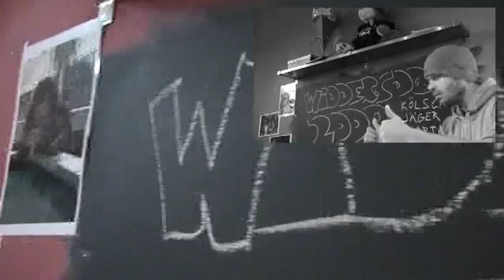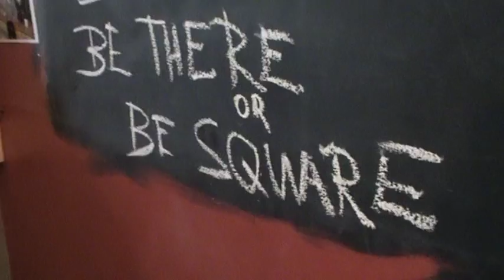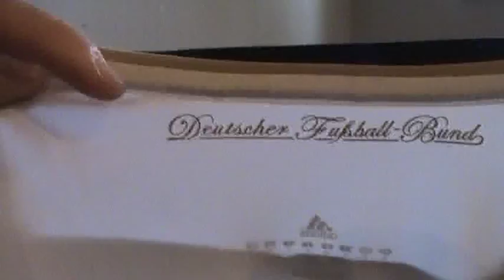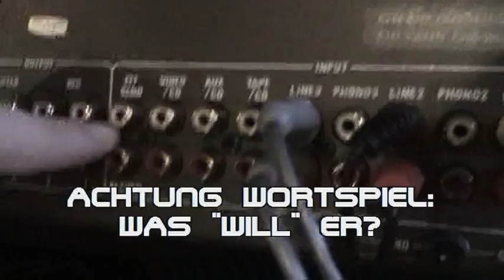MF und die Weihnachtsfeiervorbereitung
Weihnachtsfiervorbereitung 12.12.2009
Köln-Widdersdorf
Juze
Alte Schule